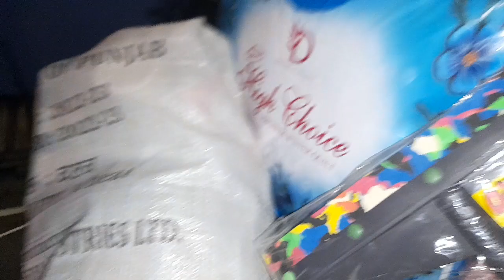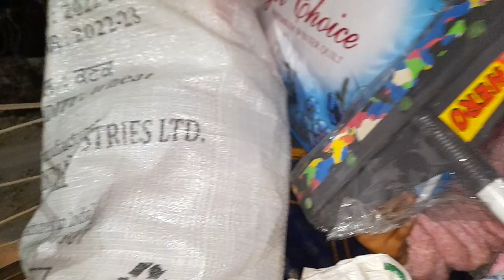पुरी खरीदारी करके अब घर जा रहे🤗🤗